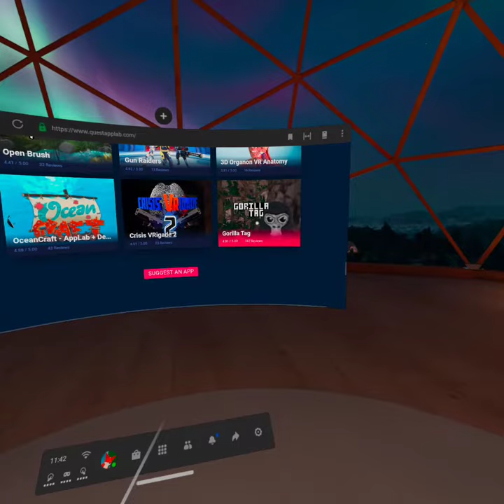How to get Gorilla Tag on the Oculus Quest with no pc or phone!!!!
When you click play it will say you need to log in but hit log on with Facebook and then download